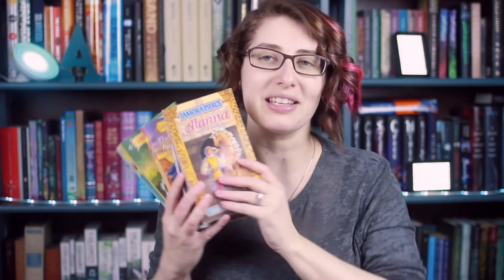The Song of the Lioness by Tamora Pierce | Review & Discussion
I would love for you to join me!

Don't forget to use ReadTortall!!!

Send Stuff?

Stalk Me?